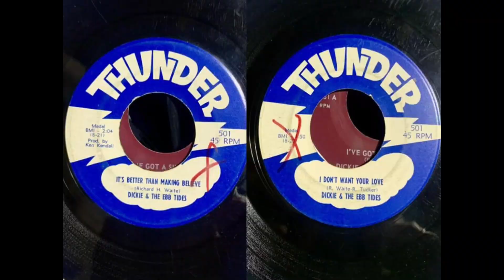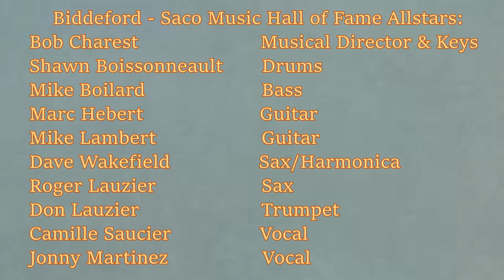Biddeford - Saco Music Hall of Fame Promo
Greater Biddeford - Saco Region
Inaugural Music Hall of Fame Ceremony
May 5, 2024, at 2 PM

Biddeford Cultural and Heritage Center
Paper Tickets available at Midtown Music, Elm Street, Biddeford.
*Bring your tickets with you on May 5.*

Biddeford Middle School
Performing Arts Center
25 Tiger Drive
Biddeford, ME

Inductees into the Music Hall of Fame:
Black Hart Band
The Blend
Dickie & The Ebb Tides
John Lehoux
Ronnie Perreault
Sweet Grease

Promo Music Recorded Live by The Blend

                    Biddeford Middle School
                     Performing Arts Center
      Alan Casavant - Master of Ceremonies
   Biddeford - Saco Music Hall of Fame Allstars:
Bob Charest                      Musical Director & Keys
Shawn Boissonneault        Drums
Mike Boilard                     Bass
Marc Hebert                     Guitar
Mike Lambert                   Guitar
Dave Wakefield                Sax/Harmonica
Roger Lauzier                   Sax
Don Lauzier                      Trumpet
Camille Saucier                Vocal
Jonny Martinez                 Vocal

A promo for the upcoming spectacular event.
It's going to be a blast!
Thank you to everyone who made this event possible!!